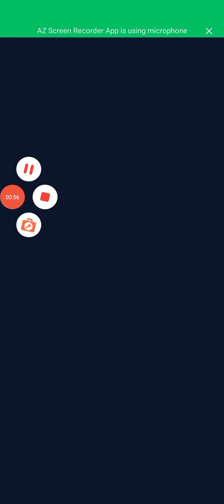⛄👰🏻police 🚔🚀 carRace MotuTota MickeyMouse TomJerry,✌pubgGame